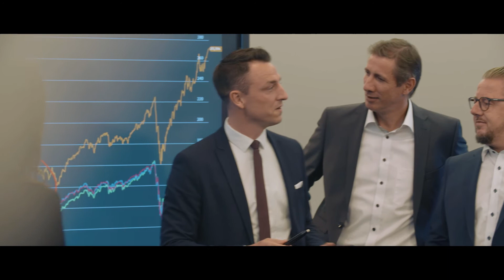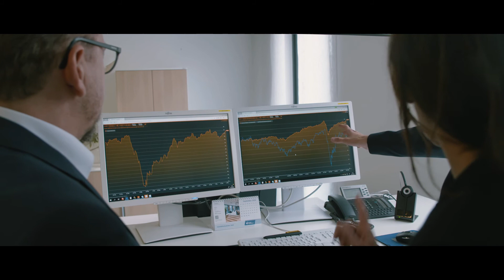Private Banking - der Blick auf das Ganze ist für den Erfolg entscheidend.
Finanzplanung ist Lebensplanung

Unser Private Banking-Team unterstützt und begleitet unsere vermögenden Kunden partnerschaftlich bei der Entwicklung einer individuellen Vermögensstrategie. Diskret, kompetent, ganzheitlich und stets auf der Grundlage der persönlichen Vorstellungen unserer Kunden, kümmern wir uns sowohl um die Bewahrung des Vermögens als auch um die reibungslose Übertragung auf ausgewählte Nachfolger. Um den Ansprüchen unserer Kunden gerecht zu werden, greifen wir auf renommierte Investmentanbieter, örtliche Steuerberater, Notare, Rechtsanwälte sowie ausgewählte Versicherungsunternehmen und ein umfassendes Netzwerk im Immobilienbereich zurück.

Vermögensplanung, Generationsmanagement, generationsübergreifende Finanzplanung, Zukunftsvorsorge, Ruhestandsplanung, Immobilienmanagement, Finanzierungsmanagement